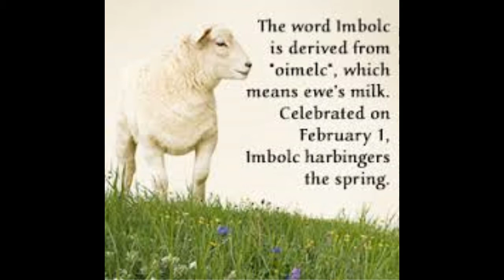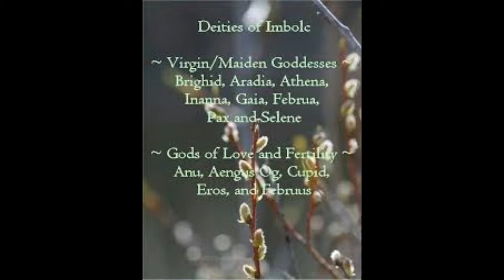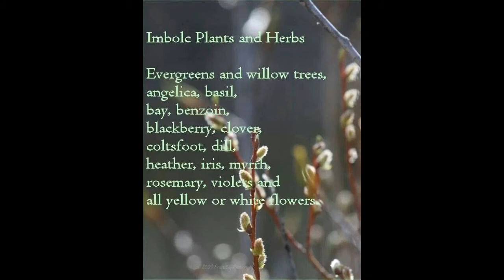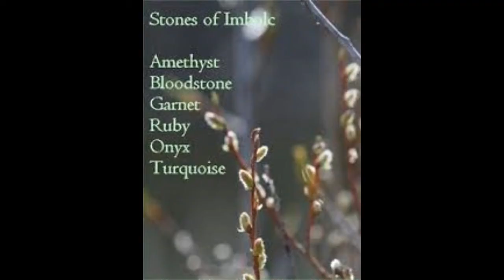Imbolc- Candlemas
A video on Imbolc, or better known as Candlemas.  This is the celebration of spring being on it's way.